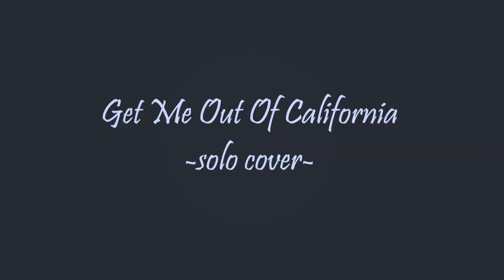Santa Cruz-Get Me Out Of California (SOLO COVER)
Here's one of the most beautiful solos I've ever heard. I was also testing my new axe. Enjoy! ;)